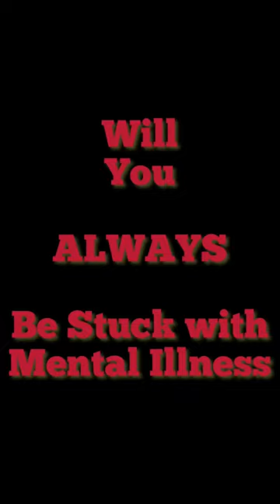Is mental illness lifelong?